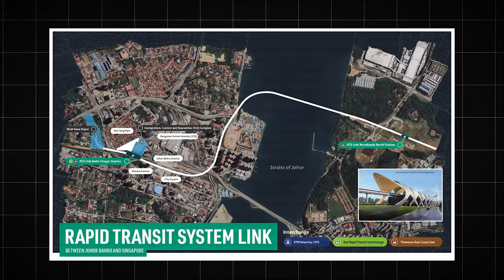Inside The $2.9BN RTS Link Bridge Connecting Singapore And Malaysia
Discover the groundbreaking $2.9BN RTS Link Bridge that is set to revolutionize travel between Singapore and Malaysia! In this video, we take you on an inside look at this architectural marvel, exploring its significance, design, and the impact it will have on cross-border connectivity.

Join us as we delve into the intricate details of the bridge, which promises to streamline transportation, boost trade, and foster closer ties between the two nations. Learn about the cutting-edge technology behind this ambitious project and what it means for commuters and businesses alike.

Whether you're a fan of engineering feats or simply curious about how this bridge will change the landscape of travel in Southeast Asia, this video is a must-watch! Don't miss out on the exciting developments surrounding the RTS Link Bridge and its potential to reshape the future of transportation.

Querries Solved

I also create short documentaries about Innovative AI TECHNOLOGY,  infrastructures engineering and landmarks marvels MEGA PROJECTS.

🎥🎬🕗⏳ TIMESTAMPS:

00:00 Intro
00:57 RTS Link
02:47 Mass Rapid Transmit
03:09 Johor Bahru
04:56 CIQ Facilities
6:03 1000 Workers
07:19 RTS Link Network